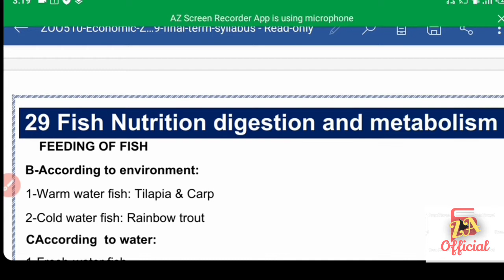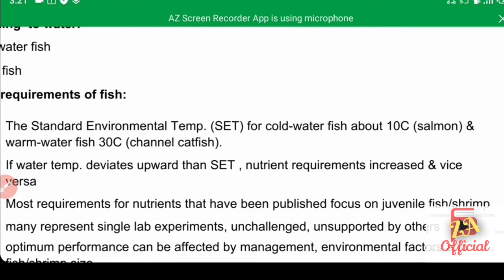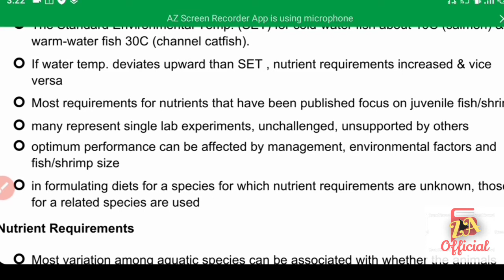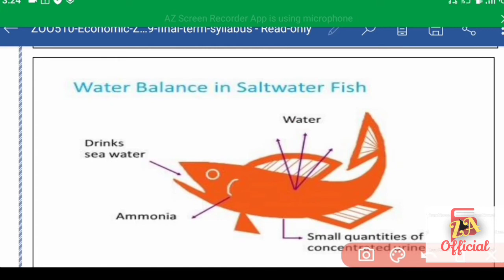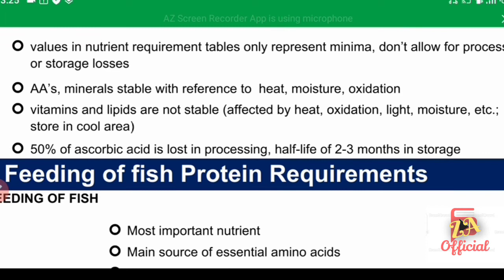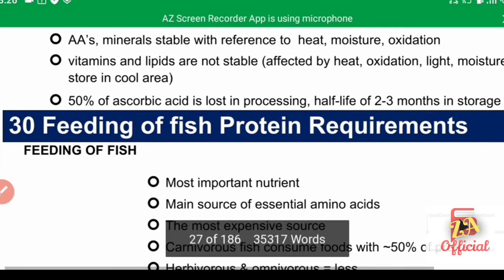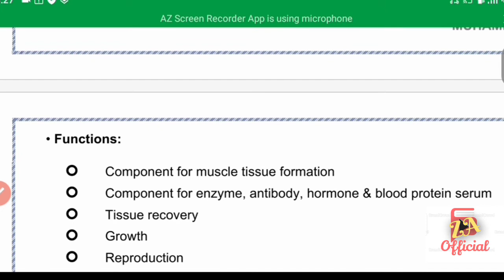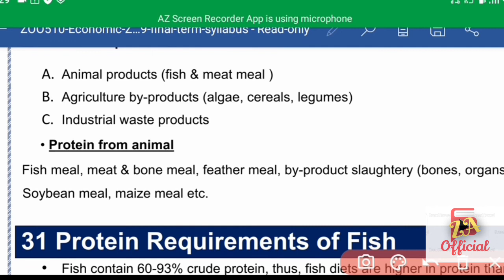ZOO510 VU short lecture No.13 / important short questions & MCQs for mid term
ZOO510 VUshortlectureNo.13 / important short questions & MCQs for mid term
This is the official channel of Zainab Arshad

Other links